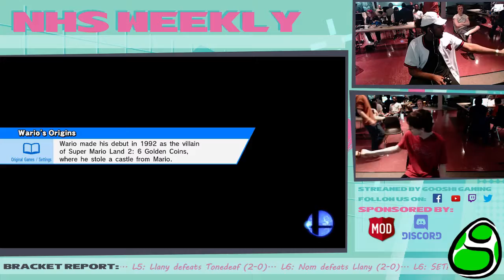NHS Weekly #36 WF: Ryuga (Corrin/Cloud) vs Rayquaza (Bowser/RosaLuma)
NHS Weekly #36 Winners Finals
6/5/17
Northville, MI

Support GooshiGaming at:

Twitch.tv/GooshiGaming
Facebook.com/GooshiGaming
Twitter.com/GooshiGaming